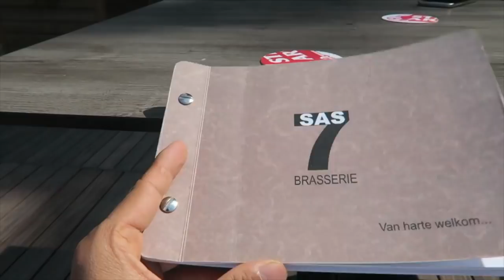กินไอติมหน้าร้อนชมกุหลาบเถาสีขาวเป็นพุ่มงามมากคุยเรื่องเล่นเฟสไม่ให้เสีย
คลิปย้อนหลังอันเก่ามีปัญหาจ้า